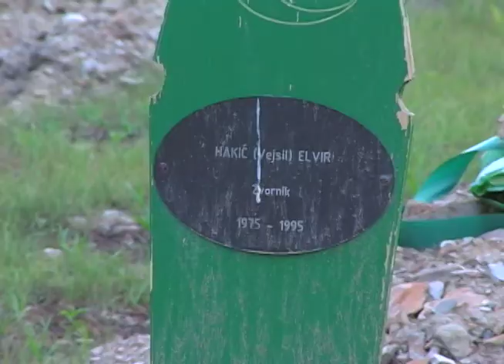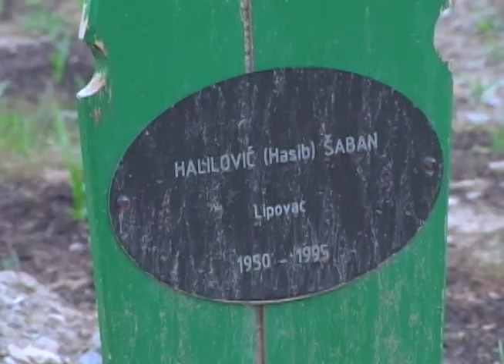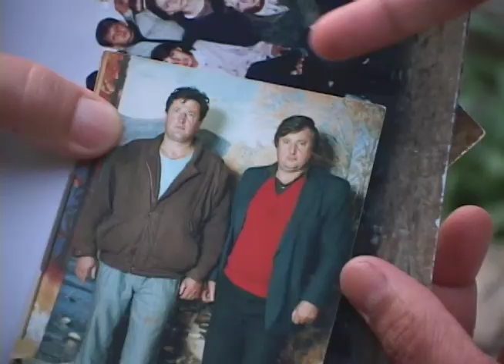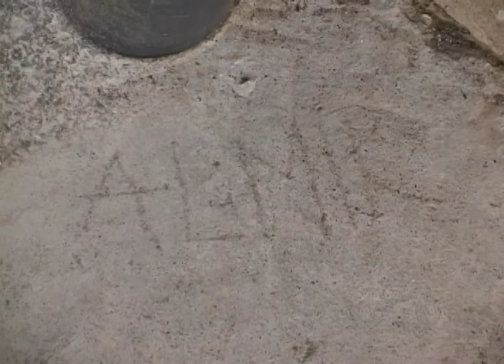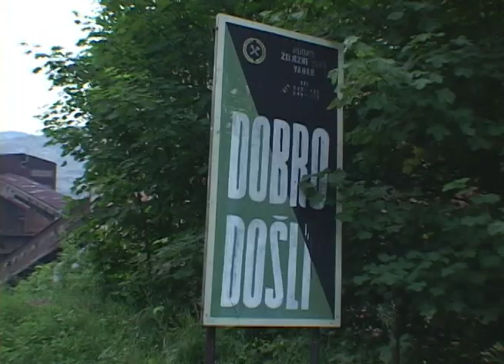After the War in Bosnia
This story originally aired on PBS NewsHour on July 31, 2003. Correspondent Fred de Sam Lazaro reports on the post-war state of Bosnia and the scars of genocide as people struggle to move forward.